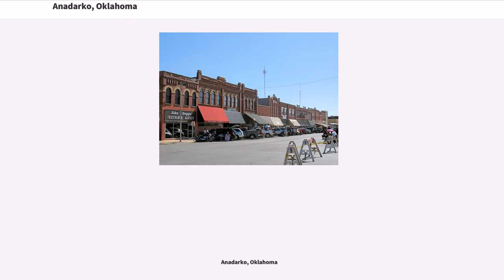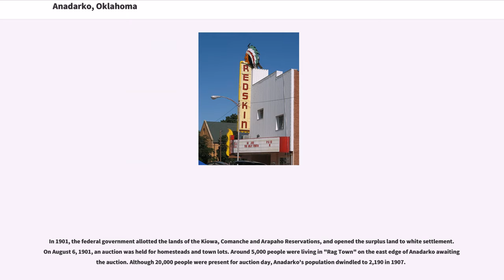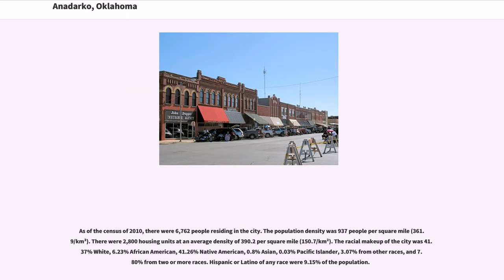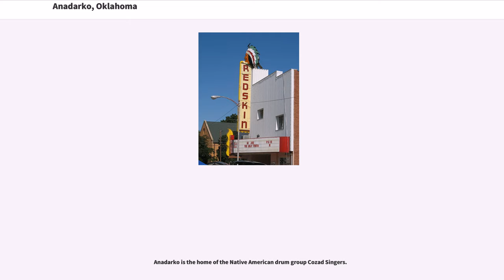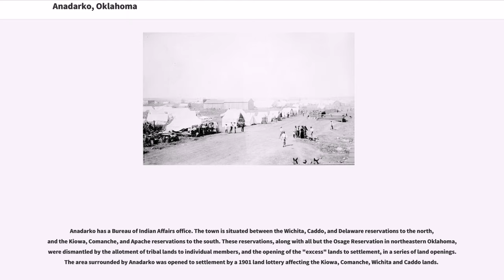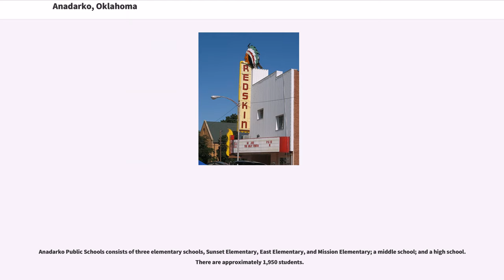Anadarko, Oklahoma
Anadarko is a city in Caddo County, Oklahoma, United States. This city is fifty miles southwest of Oklahoma City. The population was 6,762 at the 2010 census, a 1.8 percent gain from 6,645 at the 2000 census. It is the county seat of Caddo County.

Anadarko got its name when its post office was established in 1873. The designation came from the Nadarko Indians, a branch of the Caddo, and the "A" was added by clerical error.

In 1871, the Wichita Agency was reestablished on the north bank of the Washita River after being destroyed in the American Civil War. The Wichita Agency administered the affairs of the Wichita, Caddo and other tribes. In 1878, the Kiowa-Comanche Agency at Fort Sill was consolidated with the Wichita Agency.

In 1901, the federal government allotted the lands of the Kiowa, Comanche and Arapaho Reservations, and opened the surplus land to white settlement. On August 6, 1901, an auction was held for homesteads and town lots. Around 5,000 people were living in "Rag Town" on the east edge of Anadarko awaiting the auction. Although 20,000 people were present for auction day, Anadarko's population dwindled to 2,190 in 1907.

Agriculture has been the principal driver of the local economy, since the Washita Valley has been good for crops and livestock. The second pillar of the local economy has been Indian affairs.

As of the census of 2010, there were 6,762 people residing in the city. The population density was 937 people per square mile (361.9/km²). There were 2,800 housing units at an average density of 390.2 per square mile (150.7/km²). The racial makeup of the city was 41.37% White, 6.23% African American, 41.26% Native American, 0.8% Asian, 0.03% Pacific Islander, 3.07% from other races, and 7.80% from two or more races. Hispanic or Latino of any race were 9.15% of the population.

There were 2,387 households out of which 36.3% had childr...